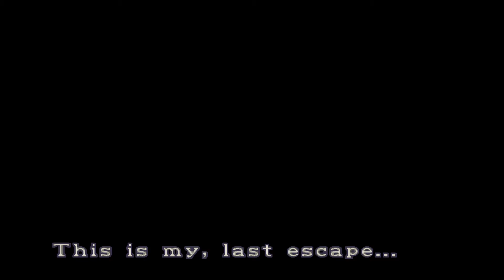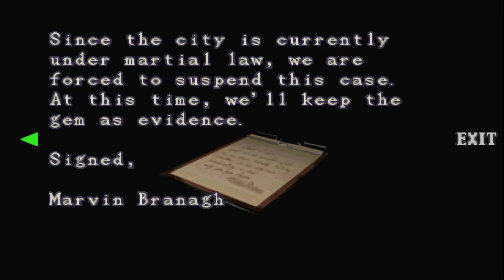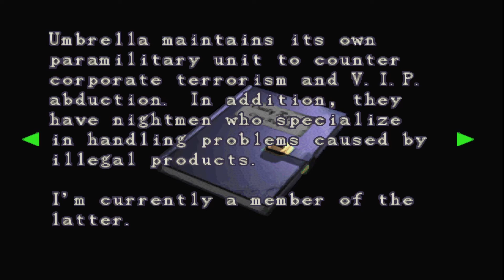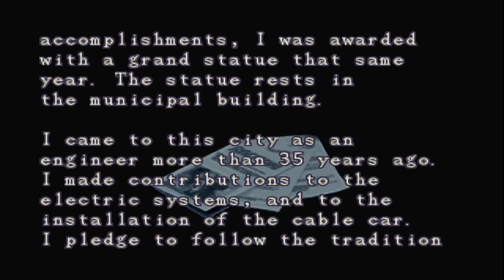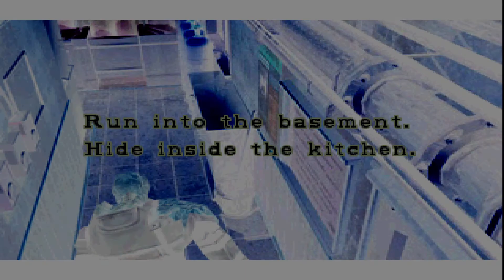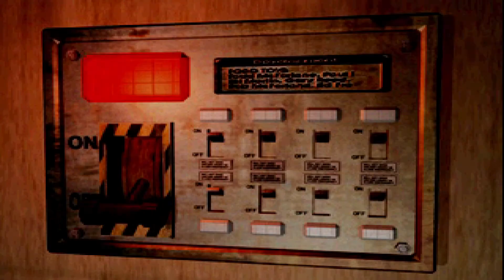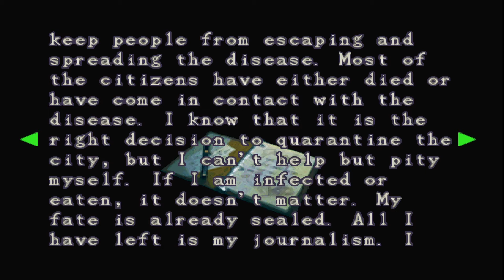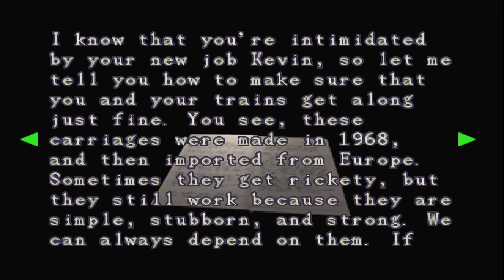Resident Evil 3: Nemesis (Part 1) - No Commentary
Resident Evil 3: Nemesis is a 1999 survival horror video game developed and published by Capcom originally for the PlayStation. It is the third game in the Resident Evil series and takes place almost concurrently with the events of Resident Evil 2. The player must control former elite agent Jill Valentine as she escapes from a city that has been infected by a virus. The game uses the same engine as its predecessors and features 3D models over pre-rendered backgrounds with fixed camera angles. Choices through the game affect how the story unfolds and which ending is achieved.

Resident Evil 3 was developed concurrently with Resident Evil – Code: Veronica and was conceived as a spin-off featuring a different protagonist. It was designed to have a more action-oriented gameplay than its predecessors and features a larger number of enemies for the player to defeat. It also introduces Nemesis, a creature that periodically pursues the player throughout the game and that was inspired by the T-1000 Terminator from the 1991 film Terminator 2: Judgment Day.